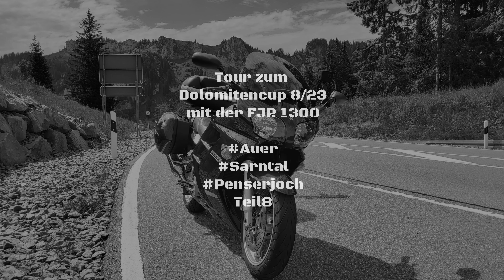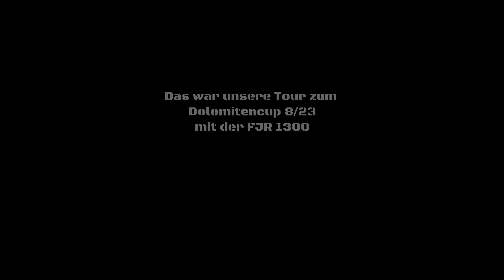Tour zum Dolomitencup 8/23, nach Südtirol mit der FJR 1300, Teil 8, durchs Sarntal übers Penserjoch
Motorradtour nach Südtirol zum Dolomitencup "Vorbereitungsturnier Eishockey" in Neumarkt.

Roadbook 1100 Km:
Route übers Hahntennjoch wurde verworfen war durch eine Mure veschüttet,
deshalb Lechtal, Hochthannbergpass, Faschinajoch, Bludenz, Silvretta-Hochhalpenstraße, Reschenpass, Umbrailpass, Stilfserjoch, Passo Manghen,
Passo Redebus, Sarntal, Penserjoch über den Brenner wieder nachhause.

Musik
Burning Room - Loving Caliber
Mörkret - Ooyy
Binary Heavens - FormantX
Highlander Droid - FormantX
Out the Back -  Biddy Sullivan
Late Night Ramble - River Run Dry